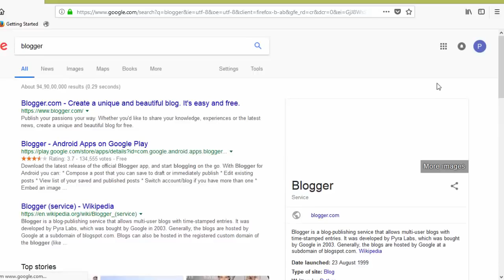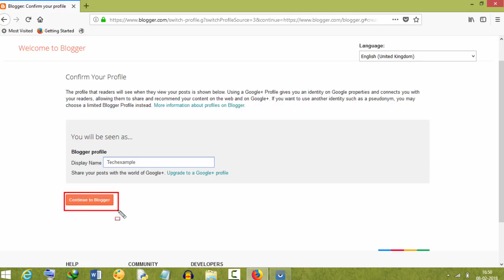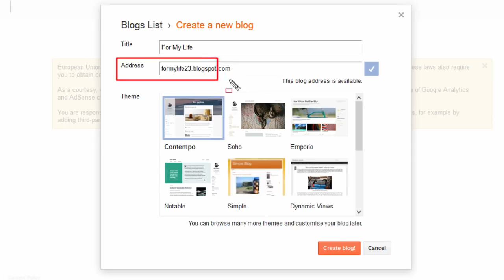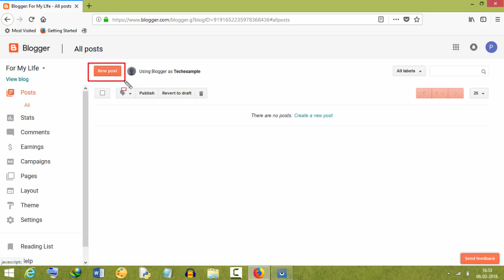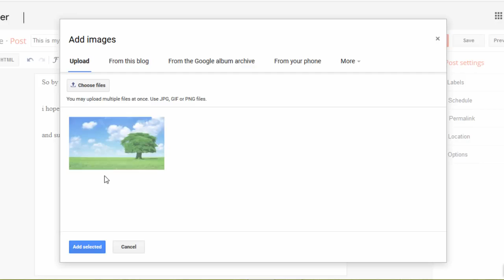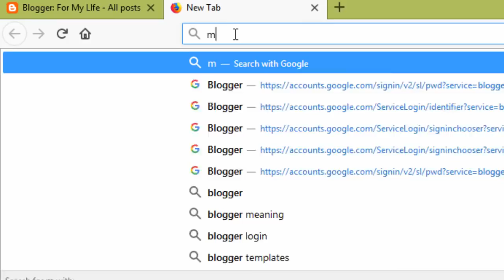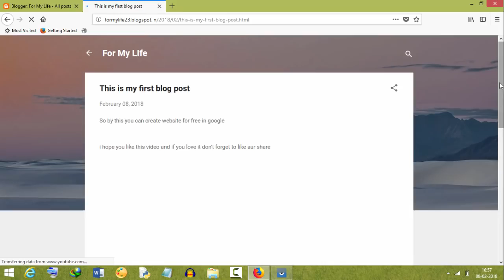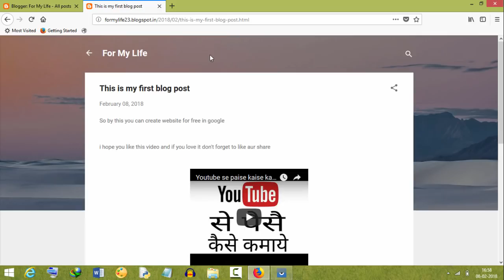Google par apni website kaise banaye how to create free website or blog on google in hindi